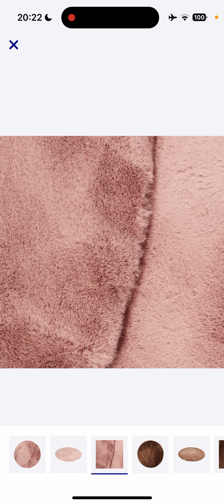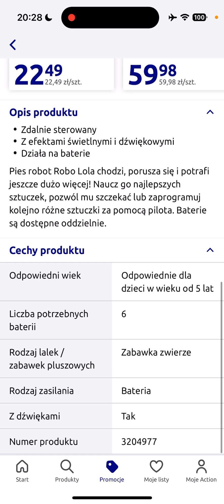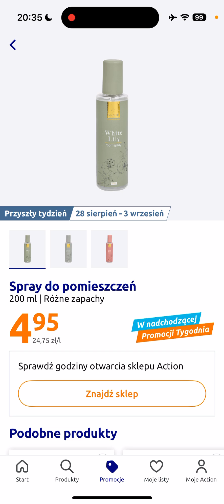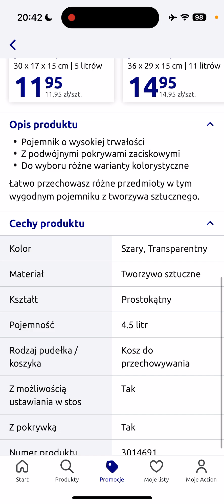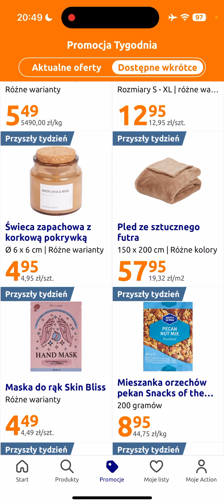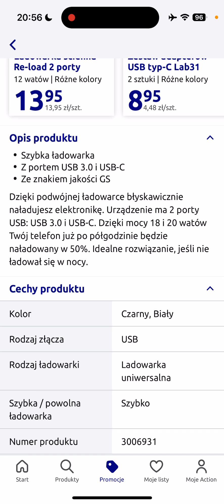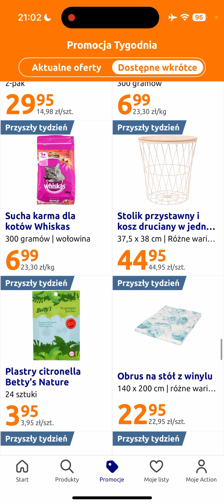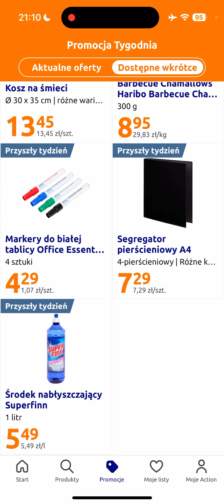ACTION 28 sierpień - 3 wrzesień 2024 promocje tygodnia z komentarzem co warto kupić /28.08.2024/